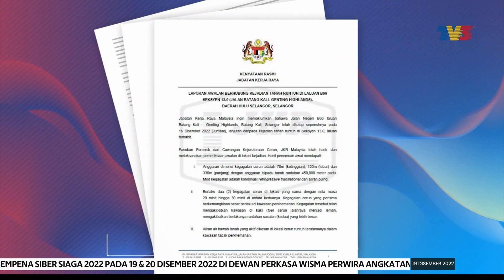TRAGEDI BATANG KALI | JKR Lakukan Pembaikan Jangka Pendek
Bagi mengelakkan runtuhan susulan berlaku di Father's Organic Farm, Gohtong Jaya, Batang Kali, Jabatan Kerja Raya sudah melaksanakan kerja pencegahan pembaikan jangka pendek iaitu menutup segera permukaan cerun yang terdedah.